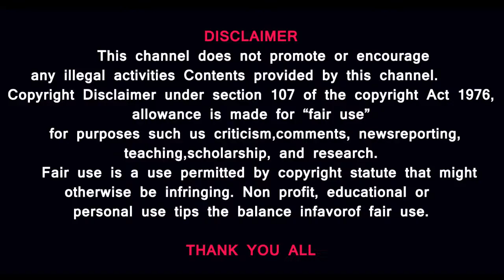SRILANKAN RAJABAKSE Trousers Tored|இலங்கையில் ராஜபக்ச மீது கோபம் -போராட்டத்தில் கிழியும் டவுசர்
அய்யோ...கோவனத்தை விட்டு விடுங்கள் என கதறல் SRILANKAN RAJABAKSE

MUSIC CREDITS
YOUTUBE LIBRARY
Duh Fuse
French Fuse